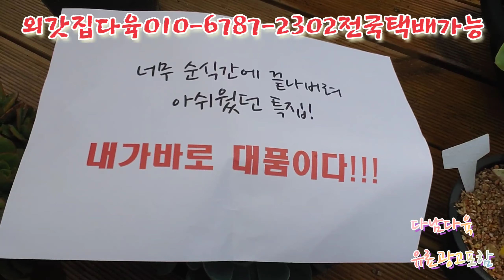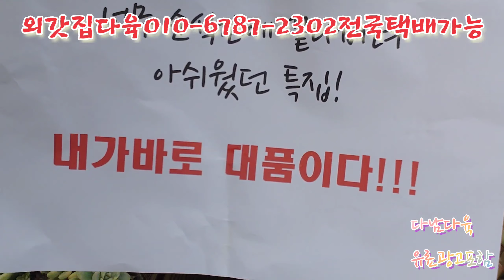전체수량완판임다너무순식간에끝나버려/아쉬웠던특집/내가바로대품이다 외갓집다육이010-6787-2302